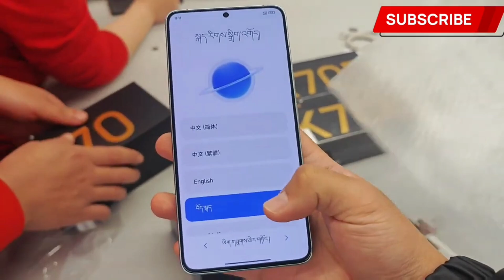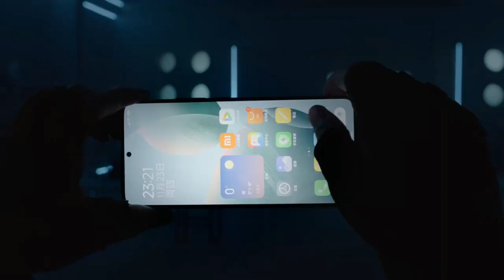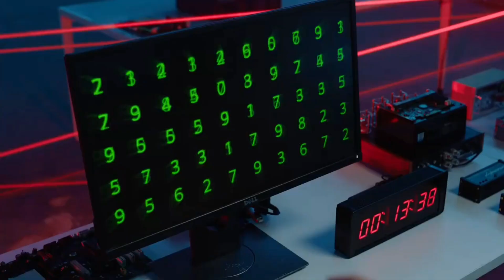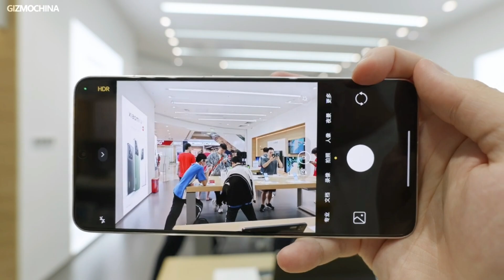هذا الهاتف لا يصدق مواصفات عالية و سعر خرررافي 🔥🔥 سيسحق جميع الهواتف المتوسطة في 2024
مازالت المفاجآت متواصلة من شركة شاومي فبعد ما قدمنا في الفديو السابق هااف Redmi k70 pro
لذلك في هذا الفيديو راح نتعرفو على الإصدار الأساسي و هو Redmi k70
 الهاتف  يجلب عددًا من التحسينات على سابقاتها.  ولا يزال الجهاز يحافظ على أسعاره التنافسية، مما يجعله يتواجد بشكل مريح في السوق كبديل للهواتف الرائدة باهظة الثمن.

أولا هاتف Redmi K70 لم يتغير كثيرا على نسخة لبرو تقريبا يأتي بنفس التصميم و نفس الشاشة و الكامرا
مع اختلاف في المعالج

The surprises are still continuing from Xiaomi, after what we presented in the previous video, the Redmi K70 Pro
 So in this video we will learn about the basic version, which is the Redmi K70
  The phone brings a number of improvements over its predecessors.  The device still maintains its competitive prices, making it a comfortable presence in the market as an alternative to expensive flagship phones.
 Therefore, watch the video until the end to know the full details. It should also be supported. Support, my brothers, he is not a loser. Please like and support your country’s son, and now we begin with God’s blessing.
 Peace be upon you, this is Adel from the Technical Minutes channel

احسن هاتف,
افضل الجوالات 2022,
افضل تلفونات 2022,
افضل جوال 2022,
 افضل موبايل,
 افضل موبايل فئة متوسطة 2022,
افضل موبايلات 2022,
 افضل موبايلات الفئة المتوسطة 2022,
 افضل هاتف فئة متوسطة 2022
, افضل هاتف في الفئه المتوسطه 2022,
 افضل هواتف 2022,
افضل هواتف الفئة المتوسطة 2022,
 افضل هواتف الفئه المتوسطه 2022,
 بي 50 برو,
  ملك الفئة المتوسطة 2022,
 هواتف سامسونج 2022,
 هواتف متوسطة 2022,
 ملك الهواتف المتوسطة 2023
Redmi k70

 Firstly, the Redmi K70 phone has not changed much over the Pro version. It comes with almost the same design and the same screen and camera
 With a difference in processor